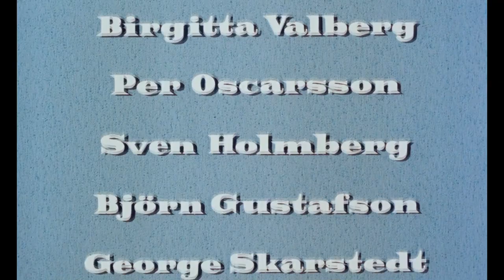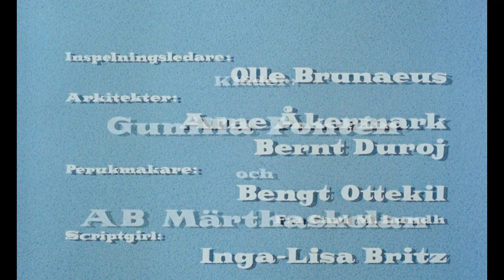Harry Arnold – Fröken April (Opening Titles)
from the film:
Fröken April (1958, Göran Gentele)
a.k.a. Miss April / Der Verführer / Mademoiselle Avril